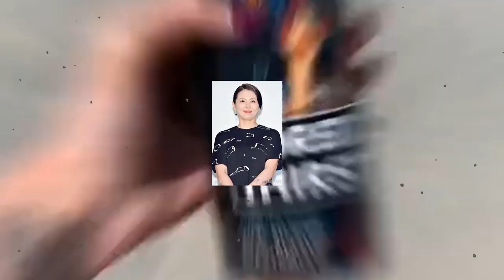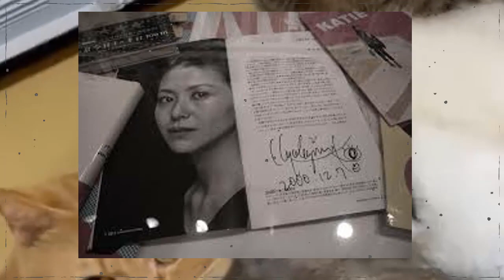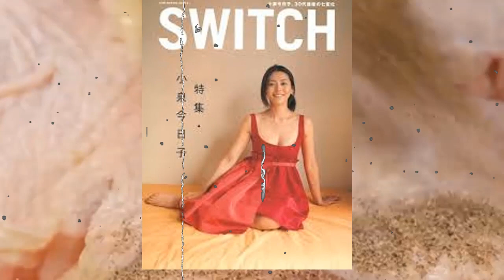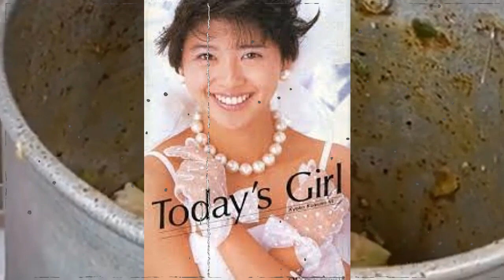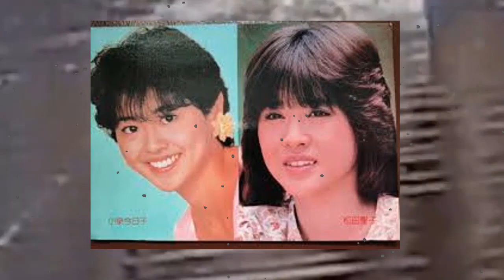小泉今日子の隠された死因や残された遺産に一同驚愕…